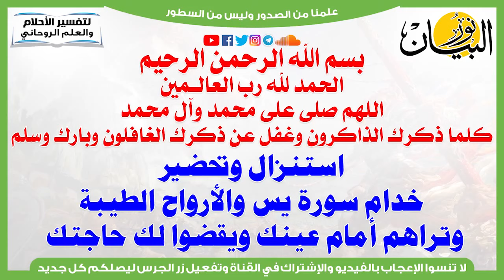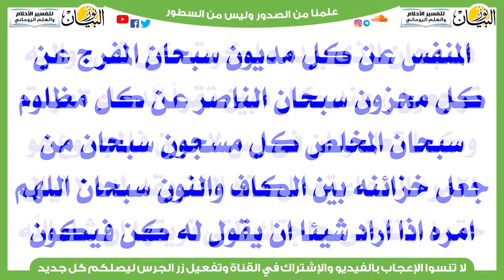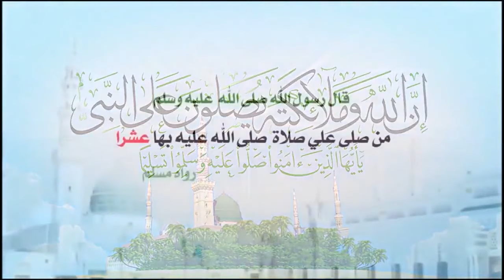استنزال خدام سورة يس وتحضير الأرواح الطيبة وتراهم أمام عينك ويقضوا لك حاجتك